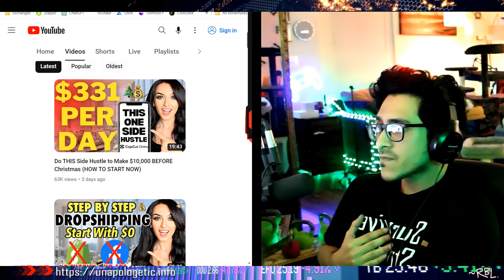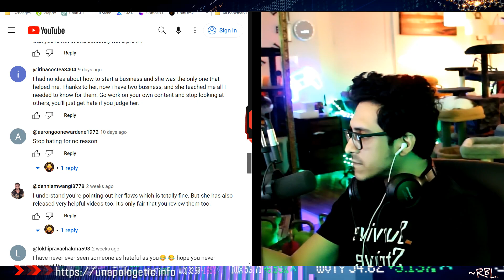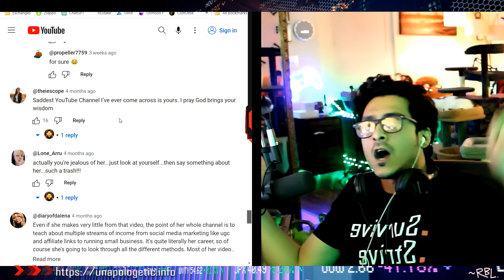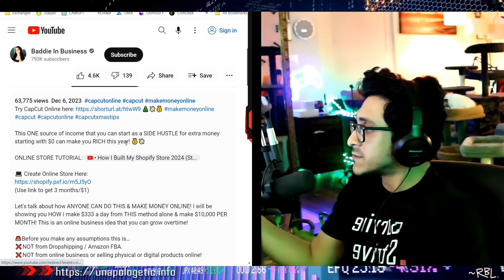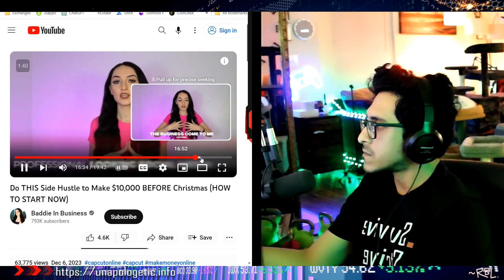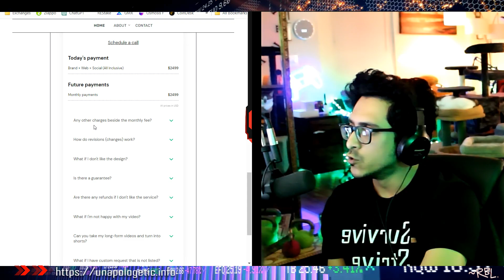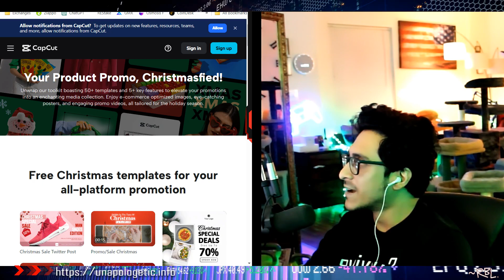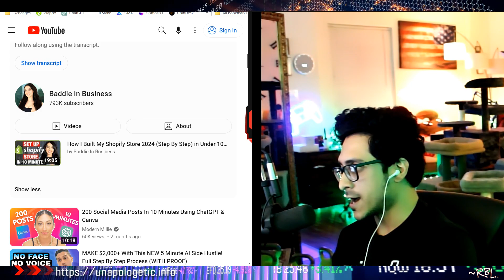Final Warning: The Shocking Truth About 'Baddie in Business' Exposed!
Join the RBL channel for an in-depth critique of the 'Baddie in Business' YouTube channel. "Baddie in Business (Exposing, Analyzing Her YouTube Videos)" offers a comprehensive analysis of the content and strategies used by Baddie in Business, questioning the validity of her business advice and marketing tactics. The video provides a critical perspective on the impact of such influencers on their audience, highlighting the need for careful consideration and research before following online business advice. This video is a must-watch for anyone interested in understanding the complexities of online business guidance and the role of influencers in shaping perceptions.

"Baddie in Business" channel analysis...